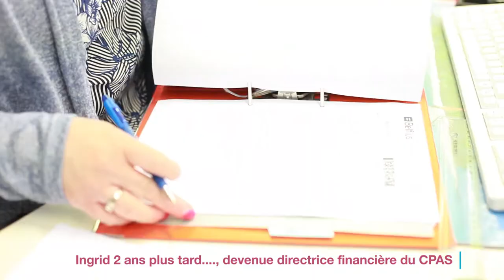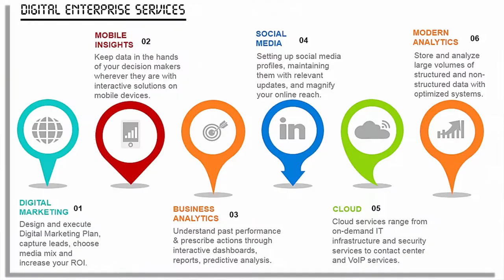La formation continue à l'UMONS/ exemple de parcours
Formation continue
Chaque année, l’Université de Mons accueille des étudiants adultes en reprise d’études que ce soit pour entamer une nouvelle formation universitaire, ou poursuivre une formation déjà entamée ou encore compléter leur formation initiale.

En particulier, les programmes présentés dans cette rubrique sont conçus pour un public adulte pouvant faire valoir une expérience et/ou un parcours professionnels.

Avec ses formations continues, l’Université de Mons se pose donc en partenaire privilégié pour l’éducation tout au long de la vie et pour le développement de votre carrière professionnelle.

Le Service « Formation Continue » est votre premier contact. Il vous informe et vous dirige vers le service ou la personne responsable de la formation que vous souhaitez suivre.